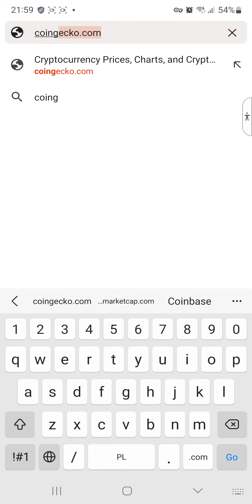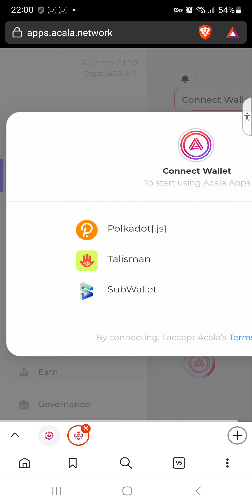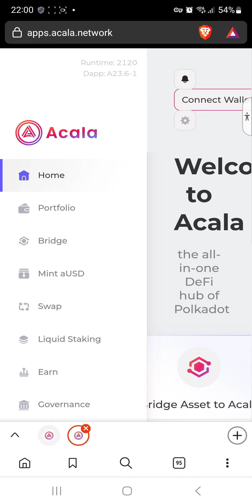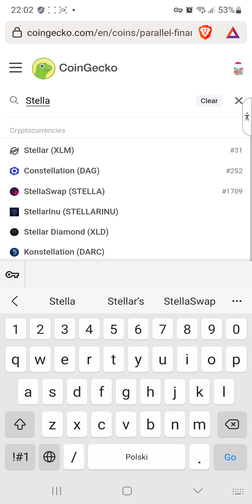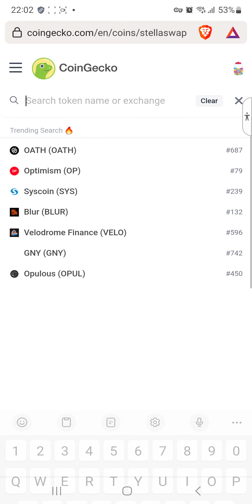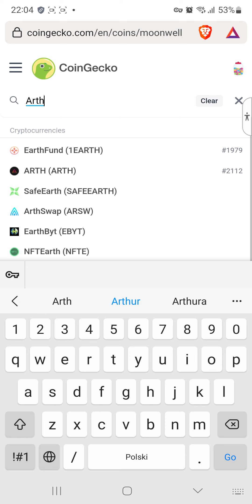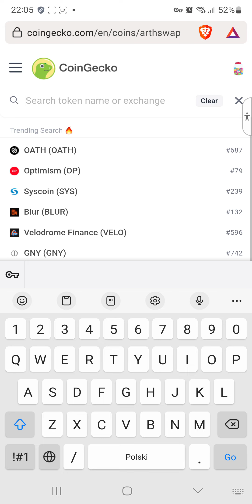Co się dzieje z Polkadot? Szukamy perełek wśród altcoinów Polki